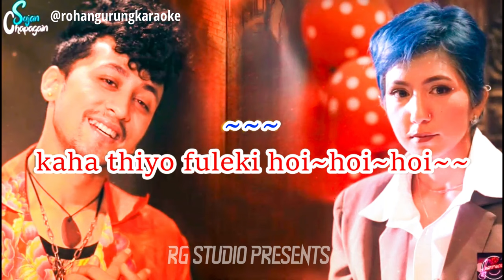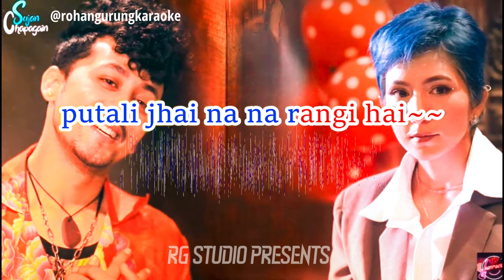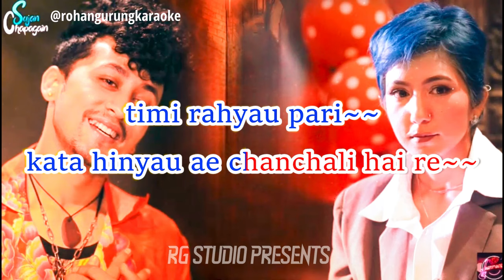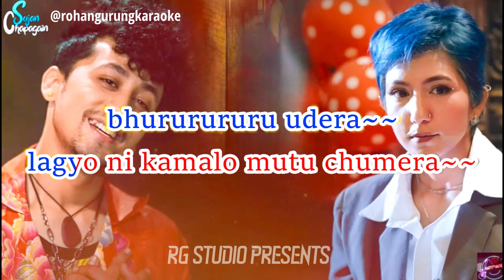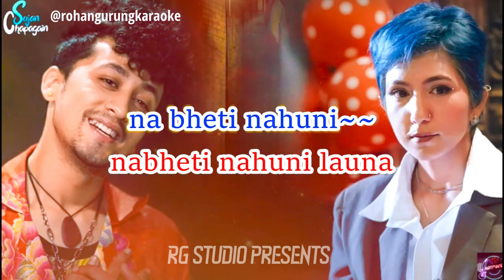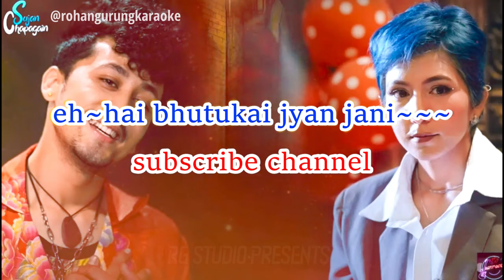Fulthunge Rani Karaoke with lyrics | Sujan Chapagain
Fulthunge (Katakai Mann Khane)
Karaoke ⛔️ Vocal Removed Track